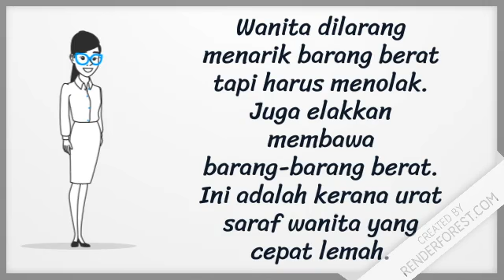Info Sihat - Episod 1